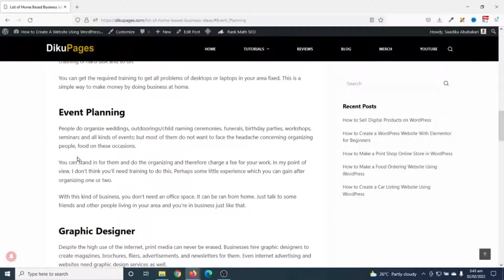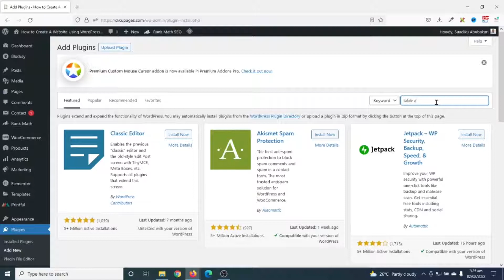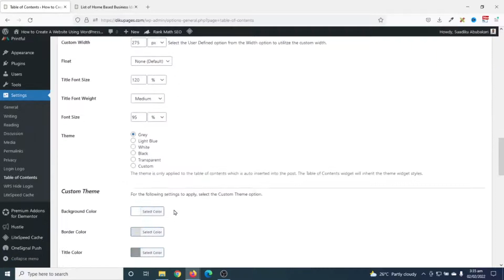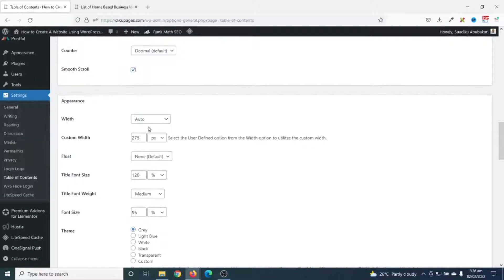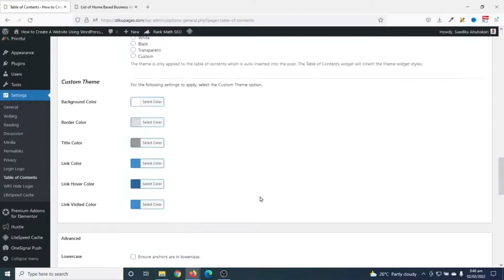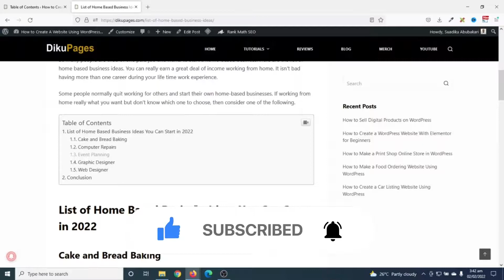How to Add Table of Contents in WordPress | WordPress Tutorial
In this wordpress tutorial, I'll show you how to add table of contents in wordpress. Table of contents helps your readers to navigate or jump to particular sections of your blog posts. Having table of contents on your wordpress website will also help boost your search engine optimization. I'll show you how to add table of contents using Easy Table of Contents plugin.

Do you want to learn how to make your own website? I teach people how to use WordPress and create their own websites. You can learn all the basics of web design, understanding what plugins and themes are and why they’re useful. I also review WordPress themes, plugins, and hosting services so that you know which ones will work for you.

My goal is to help as many people as possible with my tutorials. So, if you’re interested in learning more about creating your own website then you’re at the right place!

I teach everything from basic web design principles like HTML & CSS coding, through understanding what plugins are and why they’re useful – even reviewing WordPress themes, plugins & hosting services so that you know which one will work best for you.

I have over 10 years of experience teaching others how to build their first website using WordPress – whether it be someone looking for an eCommerce platform, an online portfolio, or someone wanting a blog. I’m here every step of the way.